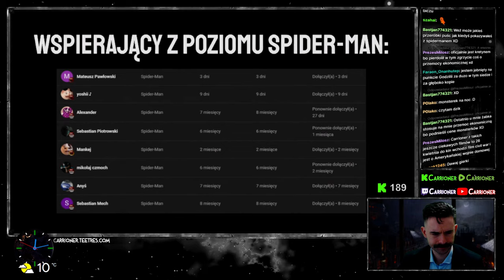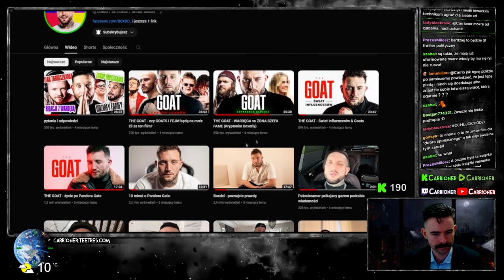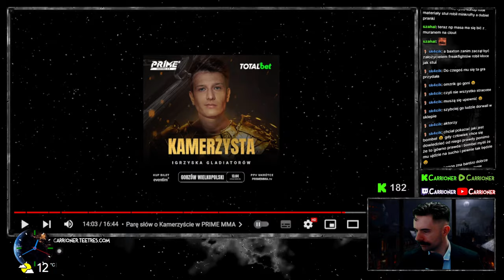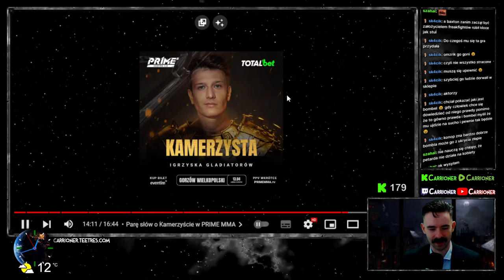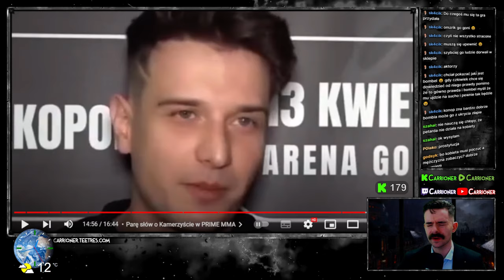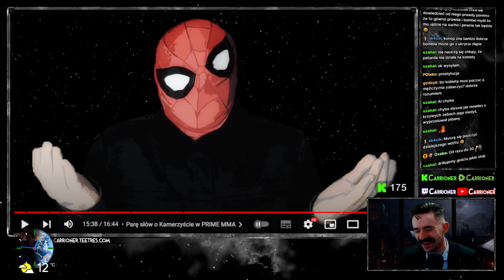Carrioner o CIĄG DALSZY NASTĄPIŁ... | SCAMDORA 2.0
CAŁOŚĆ I BEZ CENZURU ZAWSZE NA RUMBLE!
Zostaw 👍🏻suba i 🔔
NOWY KANAŁ. Wcześniej i WIĘCEJ filmów:

Kup kurs programowania -50 PLN:
⛰Kup NordVPN i bezpiiecznie 🌊🏄🏻‍♂️ po sieci:
📈Chcesz się pobawić na giełdzie?
📈Chcesz lepiej zarządzać kanałem YouTube? cidIQ to analityka YT w czasie rzeczywistym + AI: